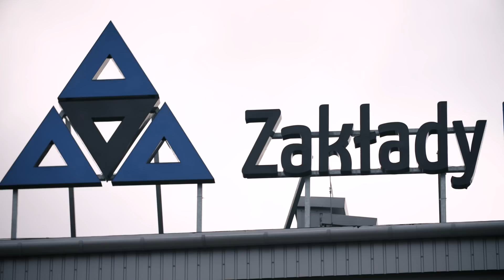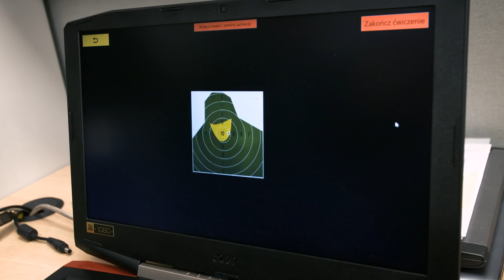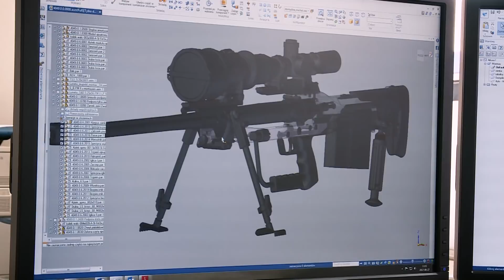Magazyn Wojskowy (Telewizja Republika) odc. 30 - Wizyta w Zakładach Mechanicznych Tarnów